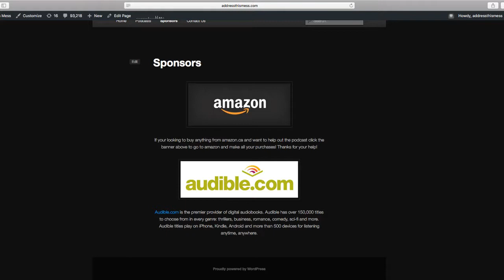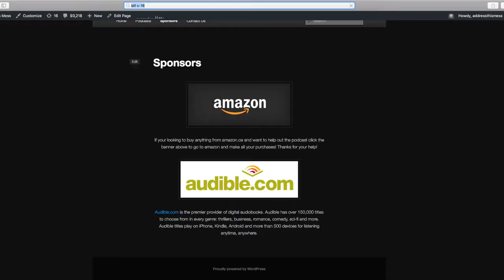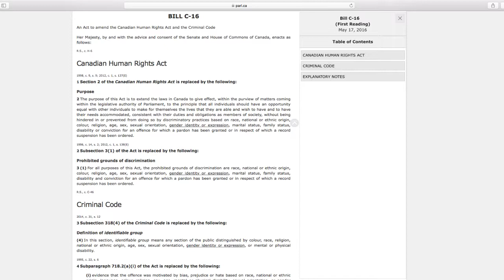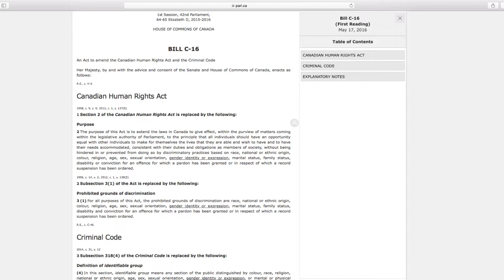ATM#77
Alex Mackenzie and Mike Stang tackle Bill C-16, Louis CK and Discuss The Sword and Scale Podcast